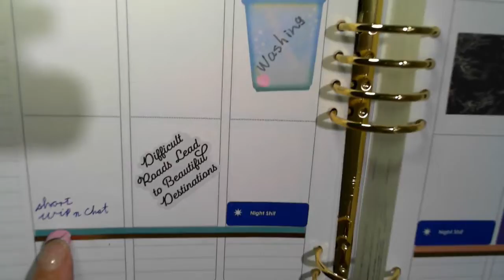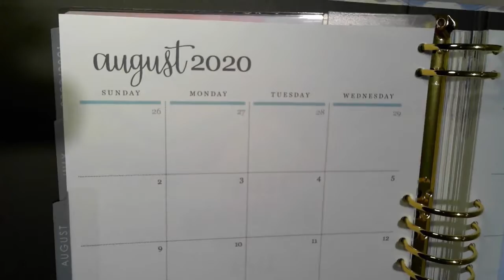#0045 - Short WIP 'n' Chat - Diamond in the Rough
Link to the diamond painting in this chat